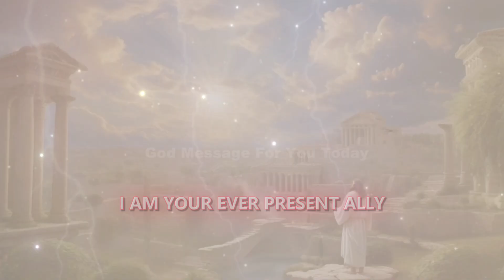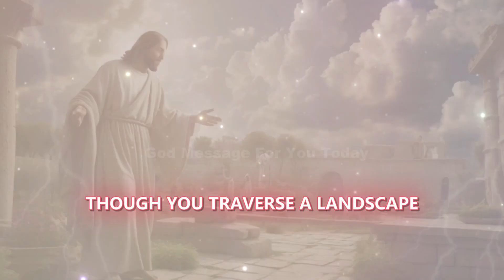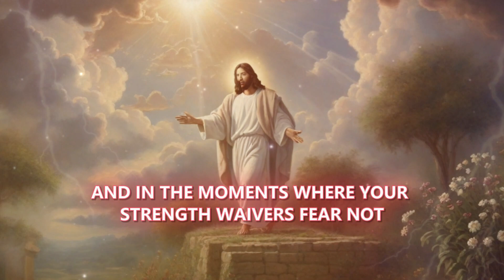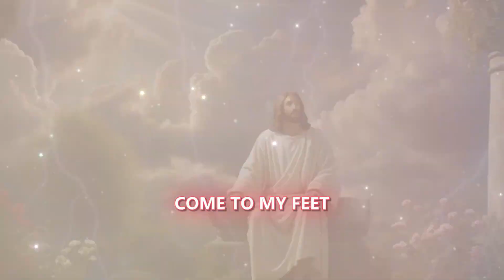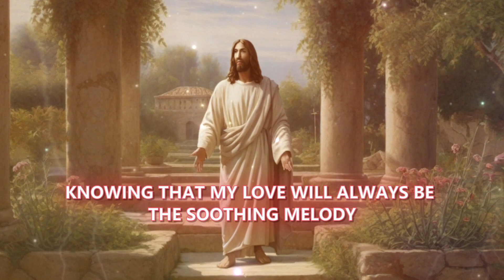Believe In My Words | God Message Today | God Message for me Today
God helps,
Godly quotes,
Bible Quotes,
God Message Tarot,
Financial abundance,
Urgent message from God,
Angels message,
Jesus message,
Godly quotes,
Lord Helps,
Jesus quotes,
God,
God message,
Jesus,
Jesus message,
God messages,
Jesus says,
Angel Signs,
God msg,
Angels message,
Universe message,
Money miracle,
Life quotes,
Faith quotes,
Universe message,
Angel message,
God Message For You Today,
God says,
universe message,
beautiful good night message with flowers,
god message,
god says,
universe message,
angel message,
jesus message,
god,
god says,
the god jesus says,
jesus christ,